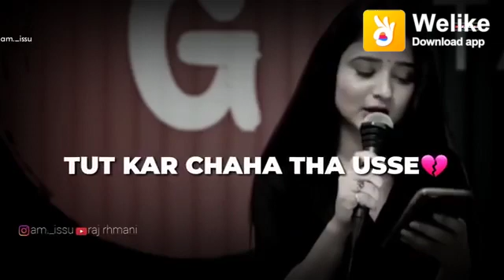25 December 2019